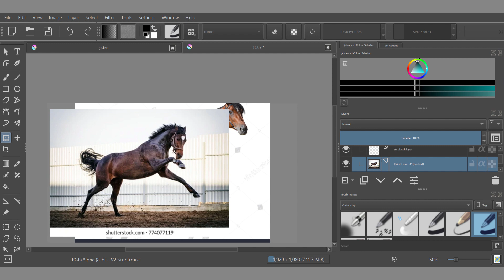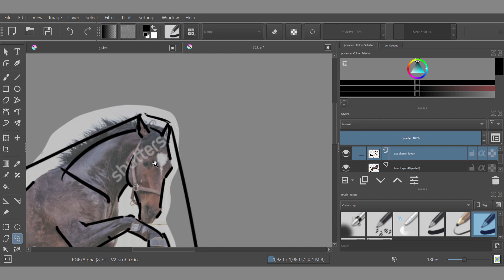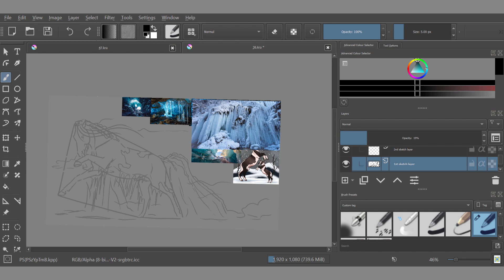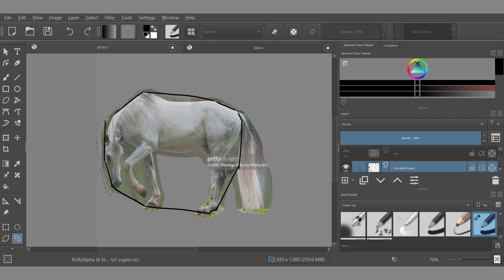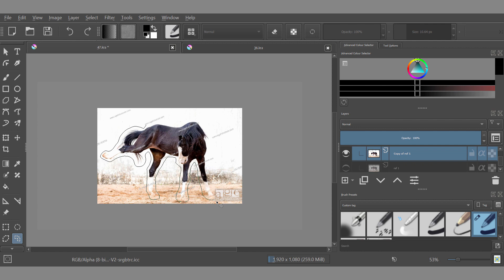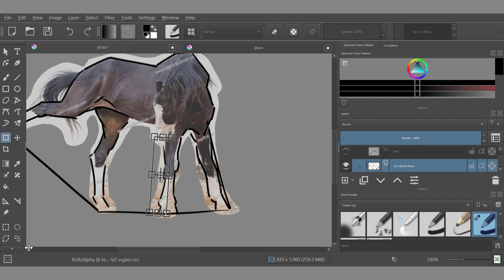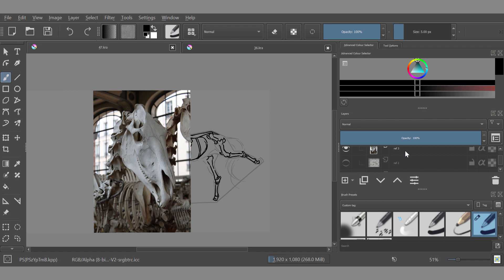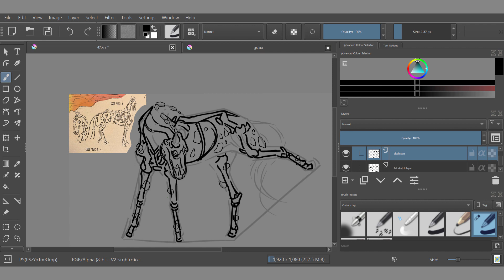3-9 November 2023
Hey everybody, it's SaskiaSketches! I hope you enjoy this new video! ~SaskiaSketches